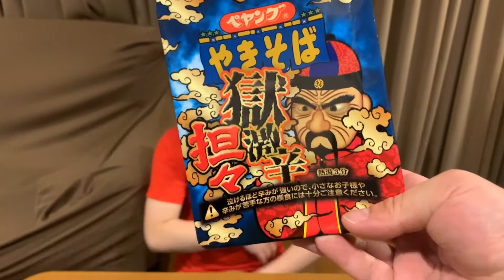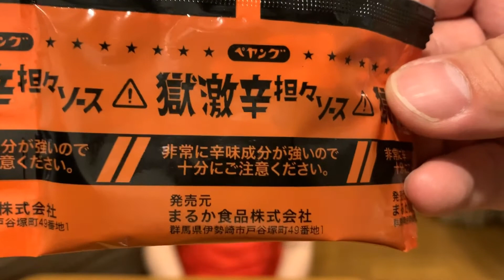【獄激辛】辛すぎて身体に起きた異変がヤバすぎた